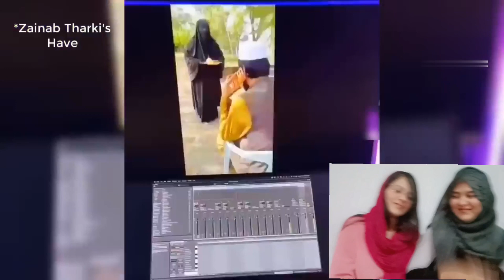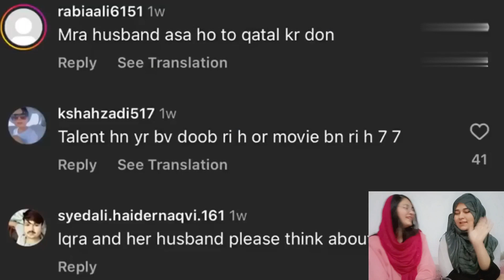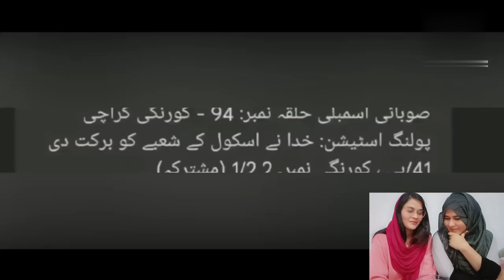Randomly funny video